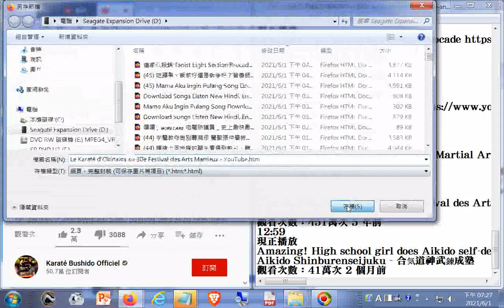道家八段錦 Taoist Eight Section Brocade+Le Karaté d'Okinawa au 30e Festival des Arts Martiaux(跆拳道擊破術表演)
24式太極拳的技擊攻防實戰演示 ~ 易鹏 Tai Chi 24 form offensive and defensive in actual figting ~ Yi Peng